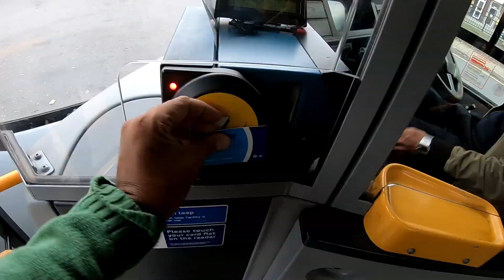Explore London by Bus │ Bus 25 East London to Oxford Street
Bus is the cheap way to Explore London